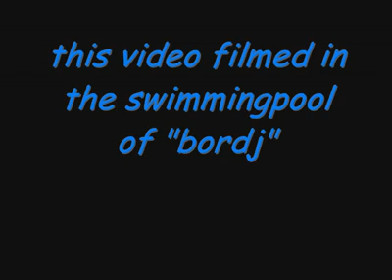‪le meilleur plongeur dans le monde youcef